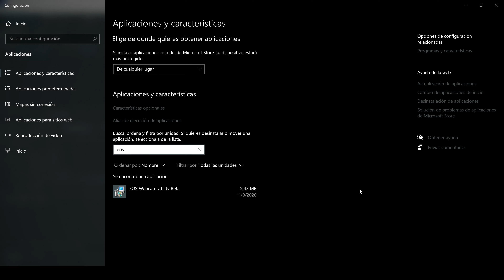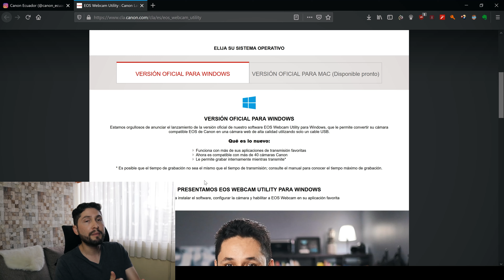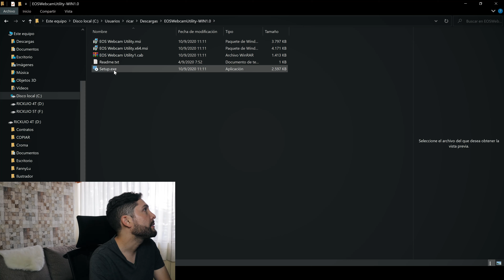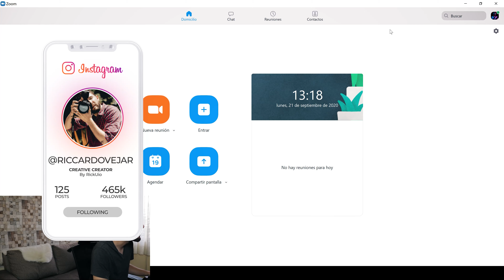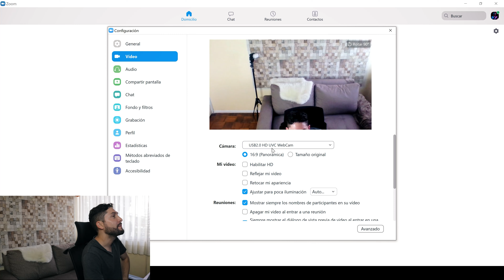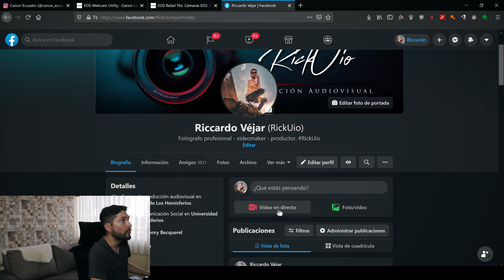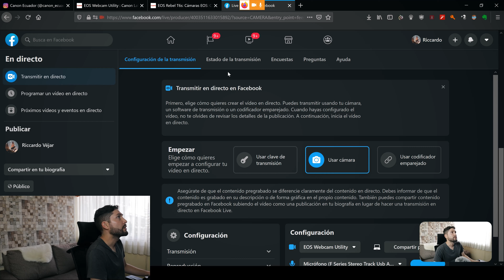LA VERSIÓN OFICIAL DEL EOS Utility Webcam Canon. Cómo descargar e instalar.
The Music I use - AMAZING for YouTubers Colour Graded with: PM LUTS Pack

My 2020 KIT for Filmmaking, Photography & Vlogs:

Camera Bag: Ruggard Outrigger 65 DSLR Mochila
Nike Bag Organizer Pouches
GoPro: Hero 7 Black
My Drone : Phantom 4 Pro V2.0
ND's For my Drone: Neewer

Main Vlog Camera: Canon 7D
Main Vlog Camera: Canon EOS R
Second Vlog Camera: Canon Rebel T6S
Mic I use: Zoom F1 Shotgun
Small LED Lights: Ultimax
VLOG LENS! : 18-55mm 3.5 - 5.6f Wide Angle Lens
ZOOM LENS: 55 250mm 4 - 5.6f Canon
Magic Lens: 50mm 1.8f Canon
Small Roll of Gaff Tape
YongNuo SpeedLite: YN 560 IV
Flash Controller: YongNuo YN 560 - TX II
Canon Grip Battery For T6S: Vivitar
Tripod: GeeKoto 360 grados, 17.6 lbs
Monopod: Bower
Mini Tripod: Gorilla Pod
Memory Card / SD Organizers: Canon Lenses Caps
Drive: Seagate 4T
Second Drive: SP Silicon Power 5T